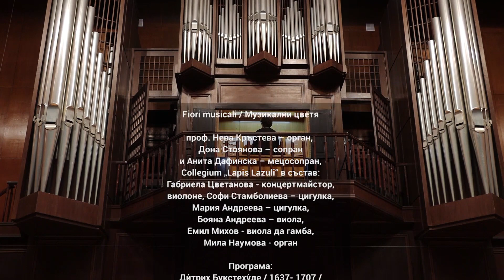Fiori musicali / Музикални цветя 1 май 2024г.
Fiori musicali / Музикални цветя

проф. Нева Кръстева – орган,
Дона Стоянова – сопран
и Анита Дафинска – мецосопран,
Collegium „Lapis Lazuli“ в състав:
Габриела Цветанова - концертмайстор,
виолоне, Софи Стамболиева – цигулка,
Мария Андреева – цигулка,
Бояна Андреева – виола,
Емил Михов - виола да гамба,
Мила Наумова - орган

Програма:
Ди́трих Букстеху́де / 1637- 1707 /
Magnificat primi toni BuxWV 203
Schaffe in mir, Gott, ein rein Herz Bux 95
Chaconne c moll  BuxWV 159
Also hat Gott die Welt geliebt BuxWV 5
Passacaglia BuxWV 161
Mit Fried und Freud ich fahr dahin BuxWV 76
Jesus dulcis memoria BuxWV 56
Praeludium g moll BuxWV149